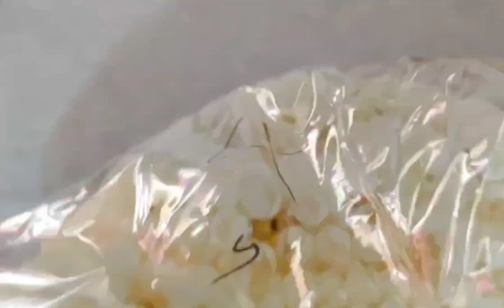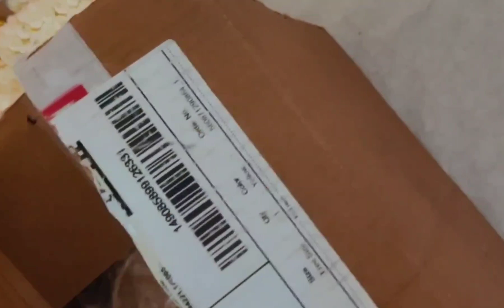Meesho Diwali Decor haul#Meesho super Diwali sale#meesho decor haul under Rs. 299/- only#viralvideo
meesho diwali decor haul
meesho diwali home decor haul
meesho haul
meesho decorative items
meesho home decor items review
meesho home decor products review
meesho home decor haul recent
diwali decoration items meesho haul